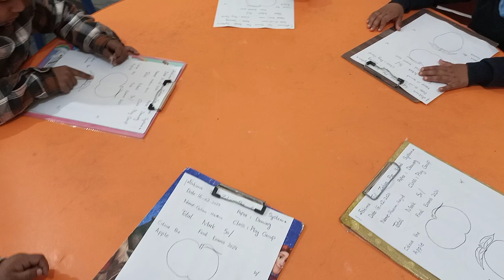exams//drawing //preschool//motivations and learning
Motivations and learning